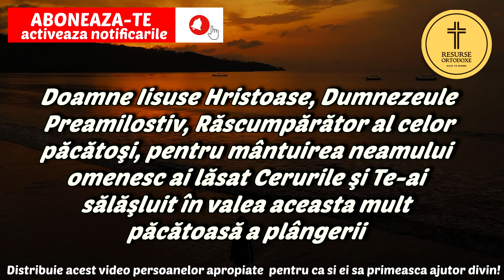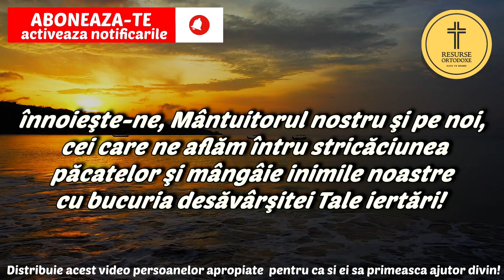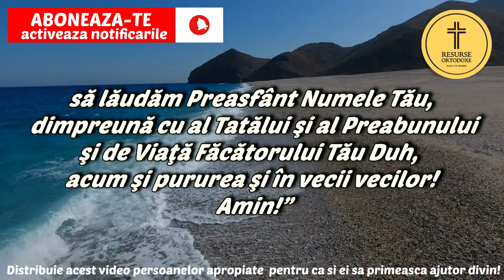Rugaciunea PUTERNICA De Joi Facatoare De Minuni cu EFECT IMEDIAT